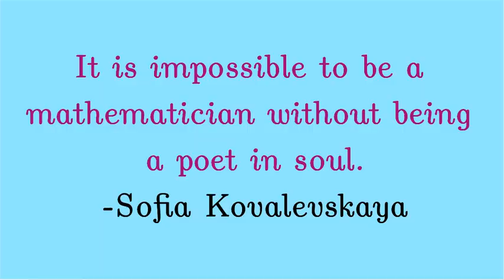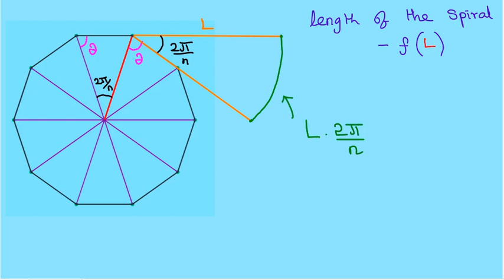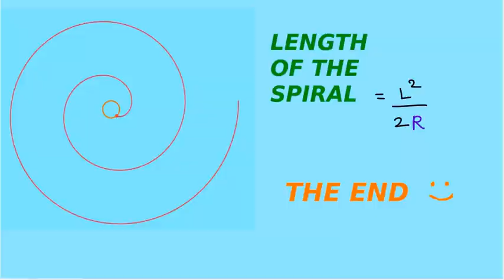CALCULUS PUZZLE 6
This is one of my favorite problem.
*I reuploaded this (deleted the old) to make certain things clear. Sorry for the inconvenience.
Any comments/suggestions are always welcome :)